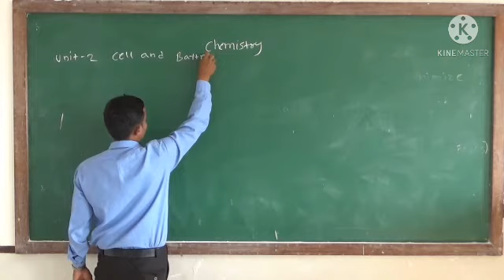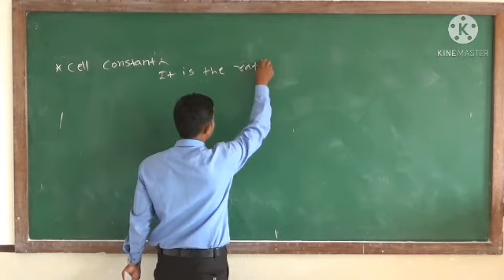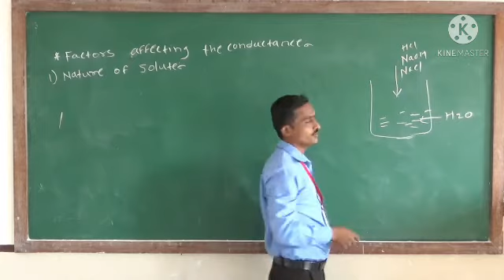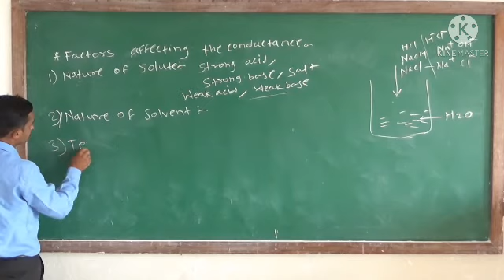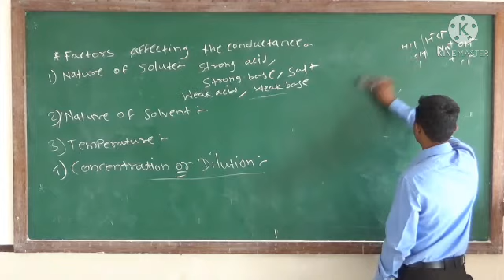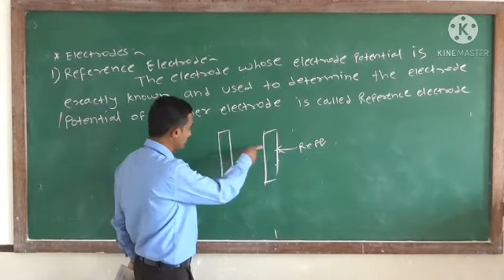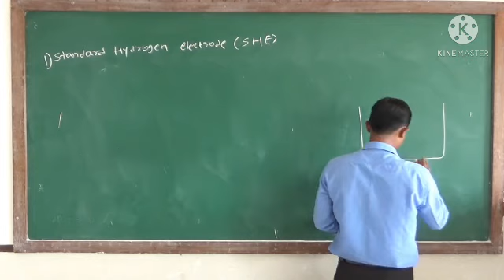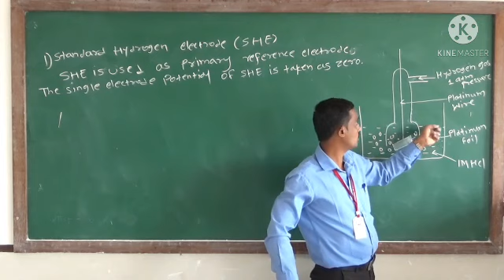L2 - Factors affecting Conductance by V B Shinde